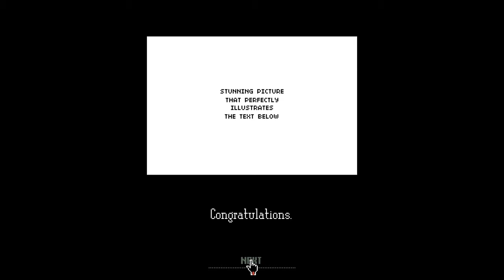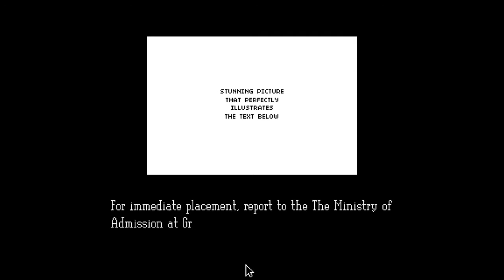Let's Play Papers, Please (Beta) - Blind - Day 1 - The Rambling Immigration Inspector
I play the final beta version of Papers, Please, an upcoming 'Dystopian Document Thriller' video game being made by Lucas Pope.
In this game you play as an Immigration Inspector, in the fictional country of Arstotzka, stationed at the Grestin Border Checkpoint after the end of a 6 year long war & you try your best at stopping illegal immigrants & the likes from entering your country. It also features a kickasstically awesome music :D

Video policy available on the same page, at the bottom, click FAQ and scroll down.